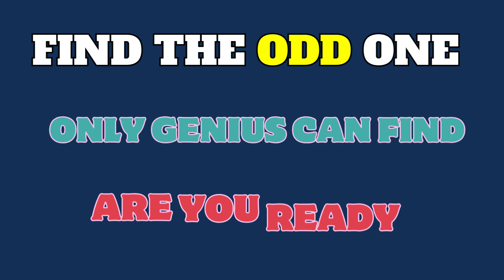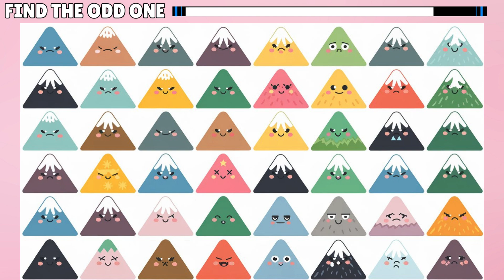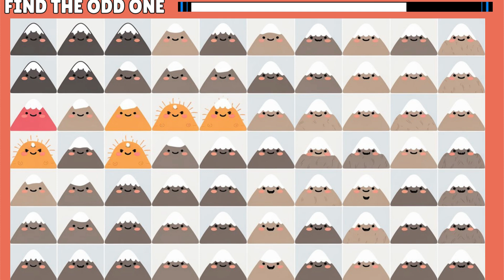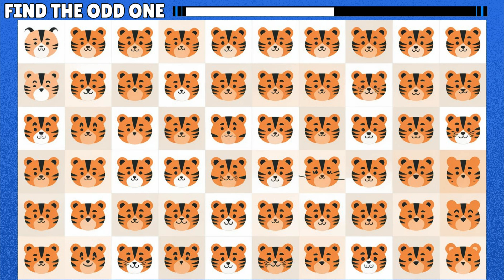Find the ODD One Out - Lipstick,coke,Edition | Easy, Medium, Hard Levels Quiz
Welcome to our Bread banana Edition Quiz! 🍰

🍭 Are you ready to test your observation skills and indulge in some sugary fun? Join us on a delightful journey through 30 levels of emoji challenges, where you'll need to spot the odd emoji out, guess sweets by emojis, and tackle optical illusion quizzes! 🍩